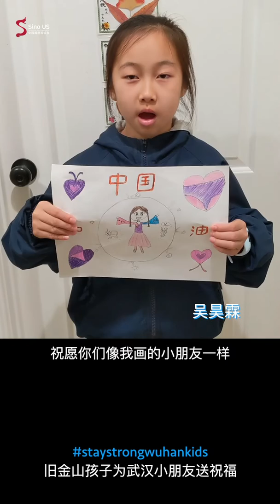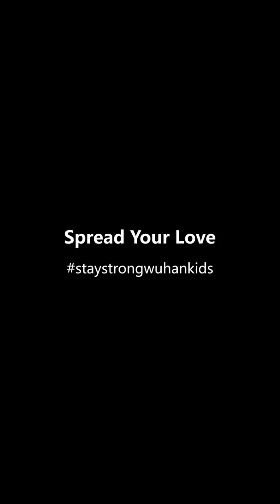Stay Strong Wuhan Kids! Blessings from Chinese American Kids (Episode 3)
The outbreak of coronavirus in China has disrupted millions of people’s lives. Kids in the epicenter, Wuhan, are hit the hardest. From halfway around the world in the U.S., kids are sending their blessings in short videos to encourage kids in Wuhan to stay strong. We hope you can join staystrongwuhankids to spread the love.